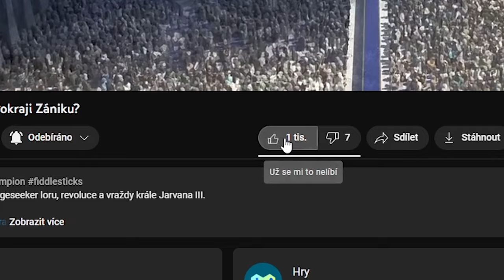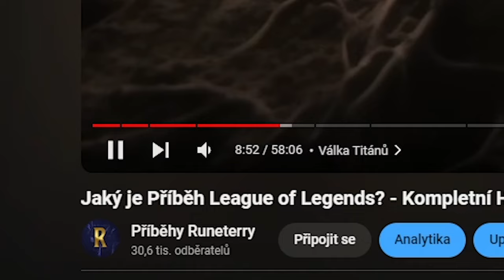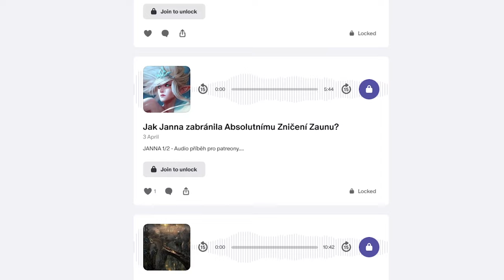V dětství musel jíst KRYSY, aby přežil? (Karthus Příběh)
0:00 - Kdo je Karthus?
0:55 - Karthus Příběh
9:08 - Karthus story: Pohřeb na moři

Herald zapomnění Karthus je nesmrtelným duchem, jehož děsivé písně jsou jen předehrou k hrůzám, které šíří všude, kde se objeví. Živým nahání stav neživota strach, ovšem Karthus v něm vidí pouze krásu a čistotu, dokonalé spojení života a smrti. Vydává se ze Stínových ostrovů do okolního světa a v roli apoštola smrti přináší smrtelníkům radosti záhrobí.

Karthus League of Legends.

Karthus Příběh.

Karthus Lore.

Karthus Story.

karthus story cz

karthus lore cz.

jaký je příběh karthuse?

proč karthus žral krysy?

jak se karthus stal nemrtvým?

odkud je karthus?

co je karthus?

kde se narodil karthus?

karthus league of legends czech story.

karthus příběh league of legends.

karthus celý příběh lol.